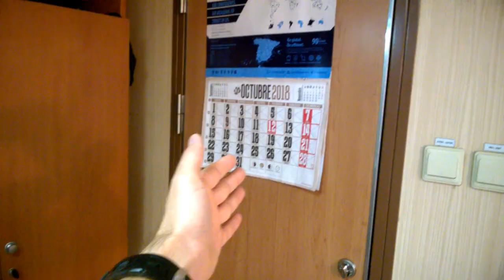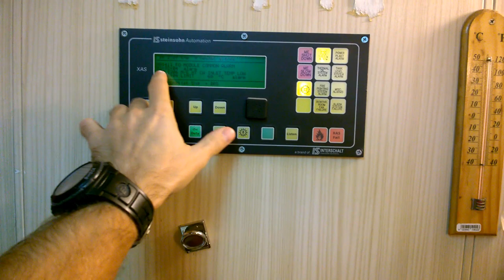ВЛОГ МОРЯКА | 2ND ENGINEER - ОБЗОР КАЮТЫ | КАК ЖИВЕТ МЕХАНИК НА СУДНЕ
Меня зовут АВРАМЕНКО_ДИМА , я моряк и я не пример для других, я просто снимаю на камеру свою жизнь.
НЕ ЗАБУДЬ ПОСМОТРЕТЬ ПРЕДЫДУЩИЕ ВИДОСЫ. ССЫЛКИ НА ВИДЕО СМОТРИ НИЖЕ :)